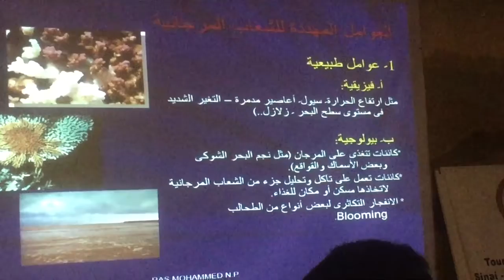شرح اسباب موت الشعاب المرجانية في راس محمد و تيران